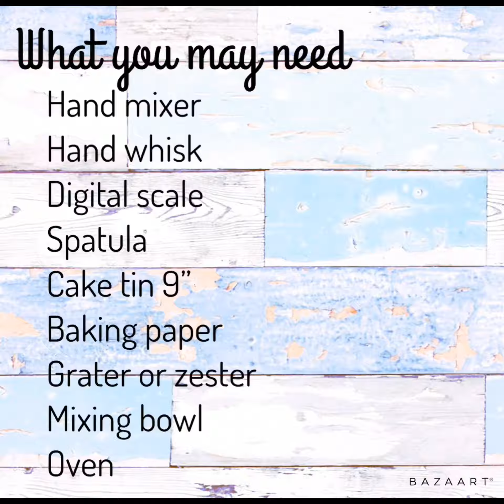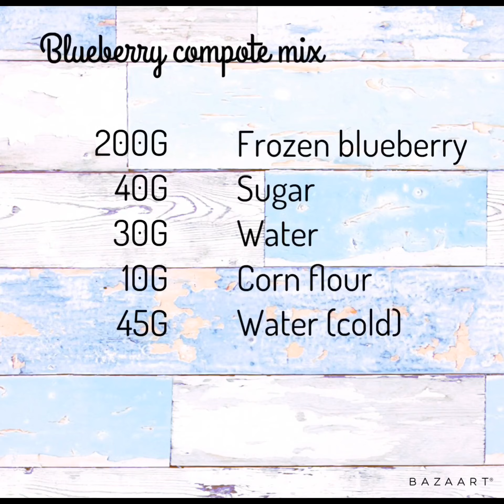Blueberry baked cheesecake recipe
One of the best baked cheesecakes topped with blueberry compote! Easy to make and super tasty

Recipe:

Base:
62G - sugar
125G- butter
150G- flour
37G- almond flour
1tsp- cinnamon

Cheesecake:
500G- cream cheese
165G- sugar
30G- flour
15G- lemon juice
5G- lemon zest
2pc- eggs
300G- sourcream  or natural set yoghurt

Blueberry compote:
200G- frozen blueberry
40G- sugar
30g- cold water

10g cornflour
About 45G cold water